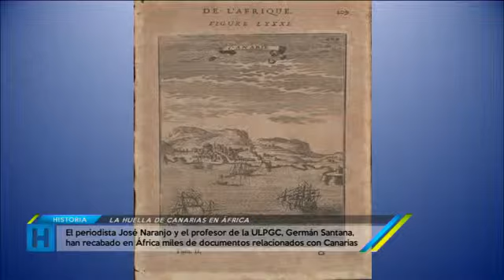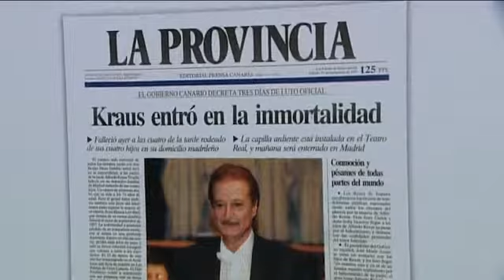Canarias es Cultura | 27/09/18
El periodista José Naranjo y el profesor de la ULPGC, Germán Santana, han recabado en África miles de documentos relacionados con Canarias. La compañía Minela Teatro de San Sebastián de La Gomera ha representado La casa de Bernarda Alba. Se cumplen 26 años de la muerte de César Manrique.  Se conmemora el 40 aniversario de Prensa Ibérica con una exposición en la calle Triana. Le pone música a este espacio Mondo Diávolo con Mundo Ausente.